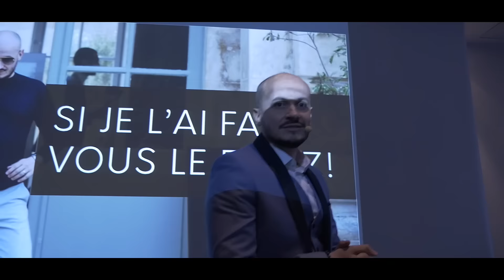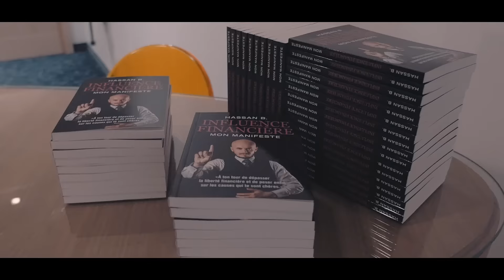CHANGER DE VIE GRÂCE À L'IMMOBILIER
✅ Rejoins - Nous le 9 Novembre 2019 à Paris pour la 5 ème édition de IMMO PRO ( Le séminaire sur l'investissement Immobilier )